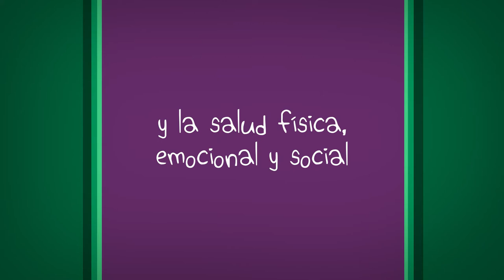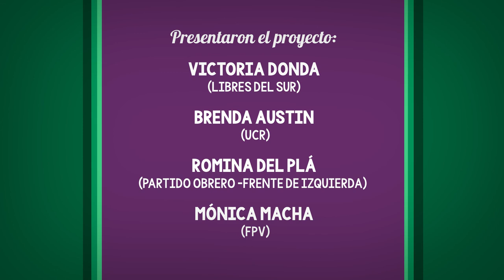¿De qué hablamos cuándo hablamos de aborto?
Discursos en la Unaj: Legalización y Despenalización del Aborto.
Cuatro videos para reflexionar, debatir, charlar sobre el Proyecto de Ley de Interrupción Voluntaria del Embarazo.